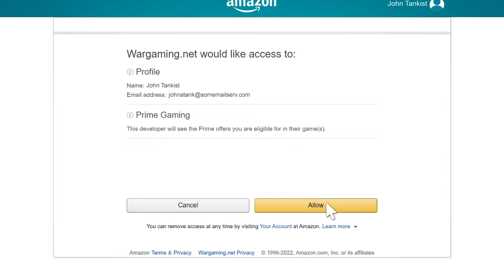Join the SWATT Academy with Prime Gaming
The SWATT academy is looking for new recruits!

Enlist now and show your fortitude, strength, and wit—you will join the elite Harrier Squad and battle against the rogue engineer Ermelinda Jung and her furious Blitzträger auf E 110! The Alliance needs you!

Commanders, the latest Prime Gaming package is up for grabs with a new set of content. This month, you will get a unique e-Camo 2D style, three Go Harriers! decals, three Battle Ready decals, as well as the Dagger medal, all dedicated to “The Waffenträger: Legacy” event. The package is available until October 25.